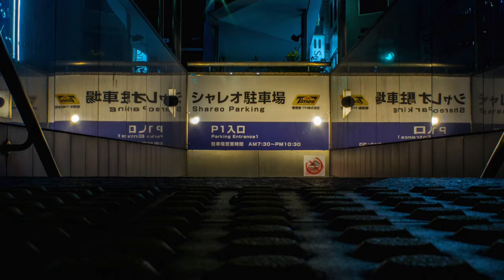2017 Providence College Japan Maymester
Music is by Pat Metheny Group "The First Circle"                                  This is a compilation of photos that were taken while in Japan. I attempted to capture the vibrant colors, the fine details and the wide array of landscapes that we experienced while there.